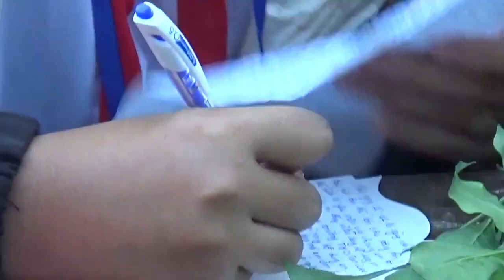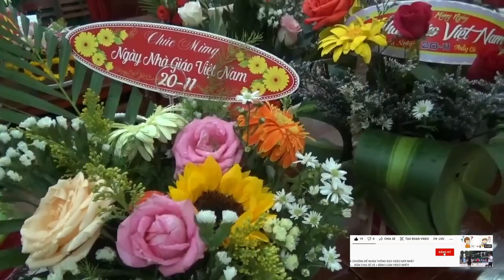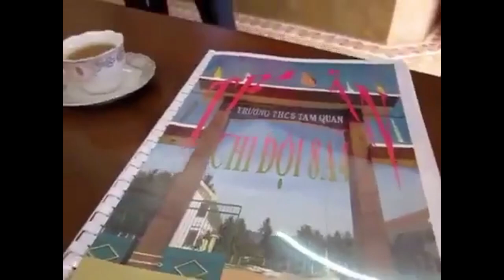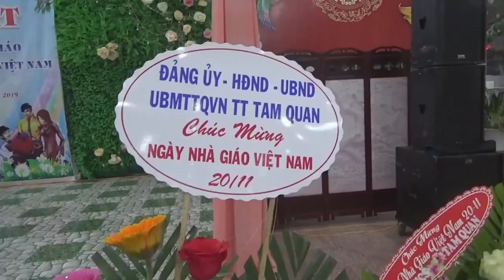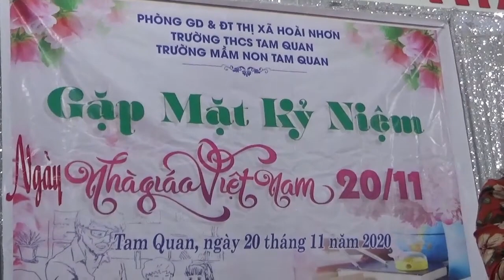TỔNG HỢP 20 11